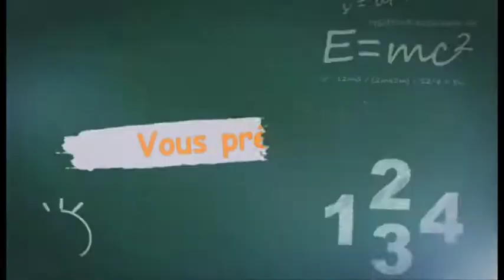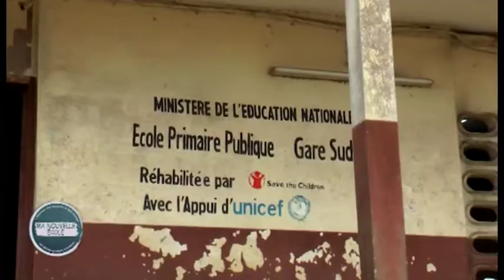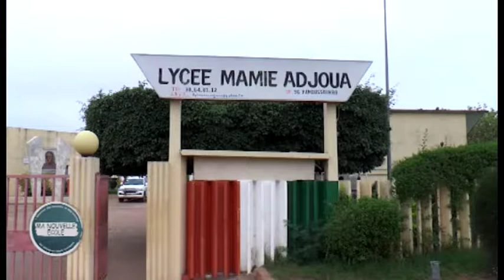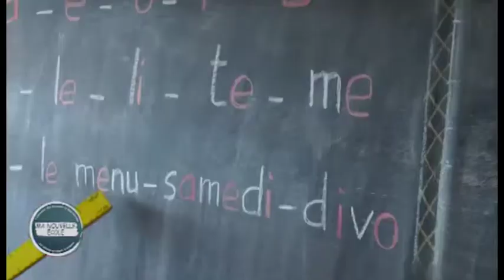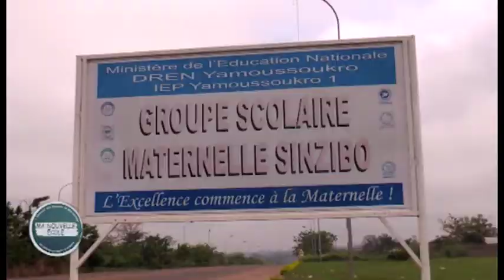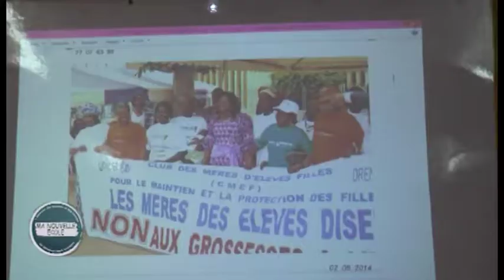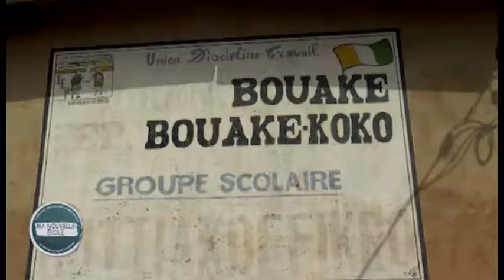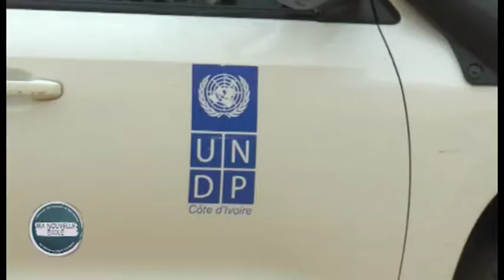Emission spéciale sur la rapporteuse de l'ONU sur le droit à l'Education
Émission consacrée a une mission de mme Koumbou Boly Barry rapporteuse spéciale des Nations Unies sur le droit à l'Education